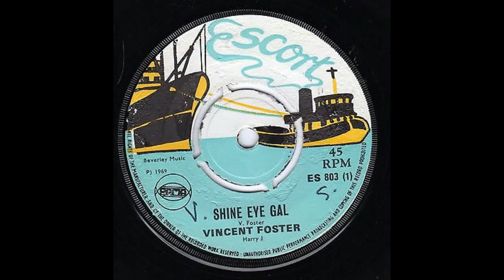Vincent Foster Shine Eye Gal